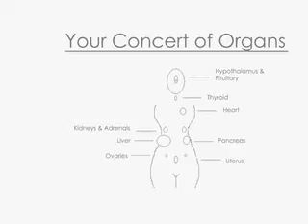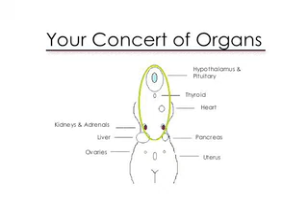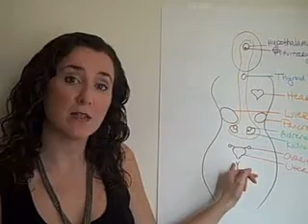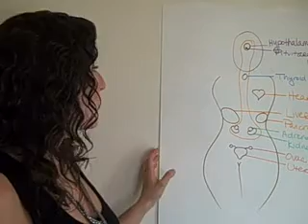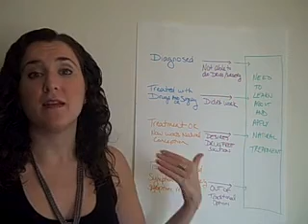3 things that are interfering with your reproductive health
Get out your notebooks. I'm going to teach you the 3 things that are interfering with your reproductive health.

All too often I hear something similar to the following:
A woman, lets call her Anna, goes to the gynecologist. She feels rushed and forgets to ask all of her questions. She isn't really sure what questions to ask. Anna learns that something is off with her hormones, and is told to 'wait and see' and maybe go on the pill for the time being. Anna leaves confused and unsure about what this means for her future health and her future fertility.

What's missing is the education around why her hormones are out of balance and how she can bring them back into balance.

Big kudos to all the doctors and health practitioners out there who are doing this important work of explaining the "whys" behind the diagnosis and giving their patients more than one option!

Let me help fill in some blanks - watch the video for a mini-science lesson!

I promise you, it will transform the way you look at your body, your hormones, and your sex life!

Interested in learning more about the WomanCode Online Program and how it can help you?